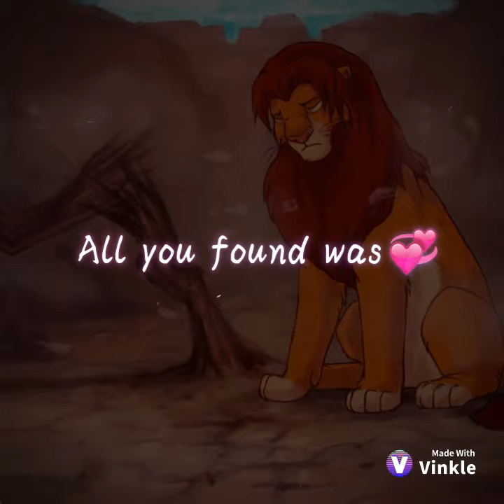Simba and mufasa edit “warning sad” 😭😭❤️❤️